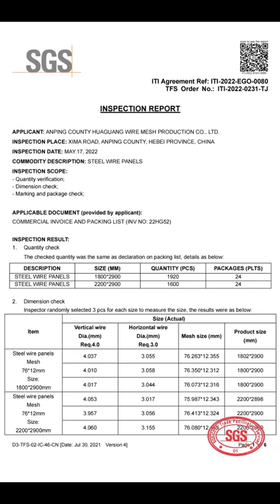SGS inspects 358 clearvu fence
358 clearvu fences are inspected by SGS, and will be sent to customers.

ANPING COUNTY HUA GUANG WIRE MESH PRODUCTION CO., LTD is an IS09001:2000 certified manufacturer, every month can deliver 50 containers construction material products, after 20 years of development, our business area has expanded to include a comprehensive line of wire mesh production, We have six production branches engaged in wire fencing, wire mesh series and  various mesh panels,we have our own brand "HG Fencing",We offer a series of wire mesh fences including highways, railroads, city streets and houses, gardens, factories, farms, sports fields, etc. and the aim of HG Fencing is "Bring you securtity life".

Hua Guang has 300 employees, including 20 technicians,10 department managers and 50 project installation service staff. Based on the honesty& strict quality management and control system of HG Fencing brand, Hua Guang has obtained "IS09001:2000 Quality Management System Certification". Our factory has 30  sets large automatic mesh welding machines, 4 sets large automatic reinforcing construction mesh welding machines, 4 robotic welding lines. 2 automatic PVC spraying and dipping lines and 4 automatic galvanizing lines etc..HG Fencing is committed to be the most reliable and efficient partner for wire mesh fence manufacturers and users.

The main products we offer include 358 anti-climb clearvu fence, Peach post fence, Palisade fence, Farm fence, Steel picket fence, Temporary fence, Chain link fence, Razor wire and Fence accessories. We also offer gabion mesh, hexagonal mesh, welded mesh, window screens and crimped wire mesh. We have established business relationships with customers in the domestic market and export to Hong Kong, Europe, the United States, Southeast Asia, the Middle East and Africa with our high quality products, timely delivery, reasonable prices and excellent service.

With rich manufacturing experience and full control over raw materials, production and finished product inspection, we can provide good quality, competitively priced wire mesh fence products and reliable services. We hope to establish a long-term business relationship with you and sincerely hope that our fence production will bring you more happiness and life security.